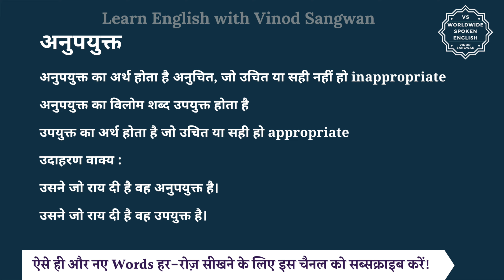अनुपयुक्त का विलोम शब्द क्या होता है | अनुपयुक्त का अर्थ | अनुपयुक्त का अर्थ और विलोम शब्द समझें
आज हम इस विडियो में सीखेंगे कि अनुपयुक्त का विलोम शब्द क्या होता है और इसका अर्थ क्या होता है और साथ में हम कुछ उदाहरण वाक्यों से भी इसे और अच्छे से समझेंगे।

अनुपयुक्त का अर्थ होता है अनुचित, जो उचित या सही नहीं हो  inappropriate

तो अनुपयुक्त का विलोम शब्द यानि कि विपरीतार्थक शब्द होगा उपयुक्त  और उपयुक्त  का अर्थ होता है जो उचित या सही हो  appropriate

आइये अब हम अनुपयुक्त और उपयुक्त  को कुछ

जैसे कि आप कह सकते हैं :

उसने जो राय दी है वह अनुपयुक्त है।

उसने जो राय दी है वह उपयुक्त है।